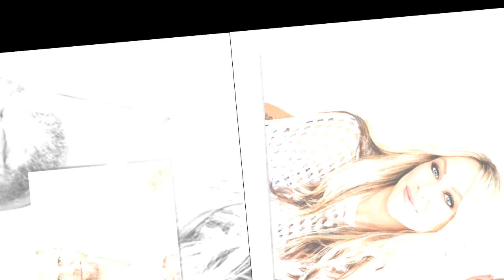Chloe Madeley and James Haskell share photos with daughter at Richard and Judy's family home